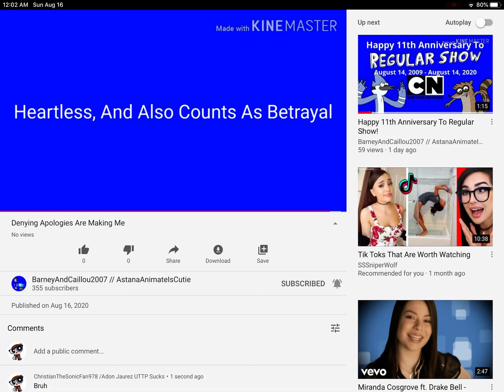=.=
Denying Apologies are not heartless BAC2007, plus, there not betrayal and we deny them if we can’t trust you.